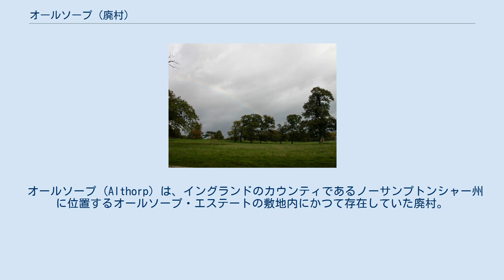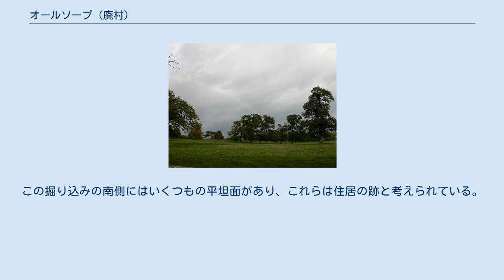オールソープ (廃村)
公園の一部となっている、かつての集落の跡地。
 オールソープ (Althorp) は、イングランドのカウンティであるノーサンプトンシャー州に位置するオールソープ・エステートの敷地内にかつて存在していた廃村。
この村は、15世紀の土地台帳であるドゥームズデイ・ブックに記録されており、ケイツビー (Catesby) 家が所有する荘園があったとされるが、1505年の記録では当地には借地人がおらず、おそらくはこの一族が何らかの理由で集落を撤去したものと考えられる。
1508年、オールソープの廃村跡地を含むパリッシュ全体が、ウォリックシャー州ワームレイトンのジョン・スペンサー (John Spencer) に売却された。
1577年には、このパリッシュ内の土地が分割され、4つの大規模な牧羊場が設けられた。
オールソープは、住民がいなくなった後も行政パリッシュとして存続した。
 跡地では、部分的に土塁の痕跡が認められるが、多くは後年の様々な活動、例えば耕作によって破壊されている。
大きな遺構といえるものは、周囲の土地より低く掘り込まれた広めの街路 (hollow way) の跡で、これは丘の斜面を登るように伸びており、深さは1.5メートルほどある。
この掘り込みの南側にはいくつもの平坦面があり、これらは住居の跡と考えられている。